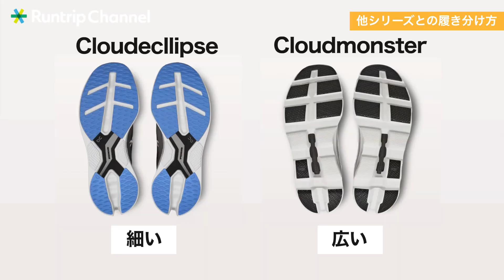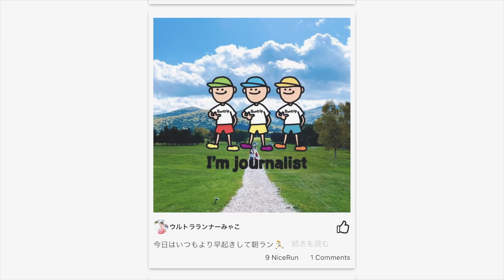【On】史上最厚シューズ「Cloudeclipse」｜気分を上げてくれる“ファンライドシューズ”の全貌を徹底解説！【シューズレビュー】on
今回はOn史上最厚のソールを搭載したランニングシューズ「Cloudeclipse」をシューズアドバイザー・藤原岳久さんとともにレビュー。シューズの特徴・機能や他シリーズとの履き分け方も併せてご紹介します。

本作では、ドミノ倒し方式の構造によるテクノロジー「CloudTec Phase®︎」を採用。厚みを持たせながら安定感・推進力を感じることができる1足。

Speedboard（スピードボード）を搭載することで安定感を補い、着地時のねじれをコントロールする機能を搭載。長い距離でも楽しく走ることができます。楽しい履き心地をもたらし、Onを知っているランナーにとって最高にワクワクするシューズ。Onシューズの2足目以降としておすすめです。

0:37 On│Cloudeclipseをレビュー
2:05 シューズの特徴・機能
3:28 Cloudsurferとの違い
5:30 CloudTec Phase®︎の特徴
6:18 シーンによる履き分け方
6:50 他シリーズとの履き分け方

■On│Cloudeclipse
・価格｜¥20,680（税込）
・重量｜285g（メンズ26.5cm片足）
・ドロップ│6mm

【各種SNS】
▶️︎Runtrip公式SNS